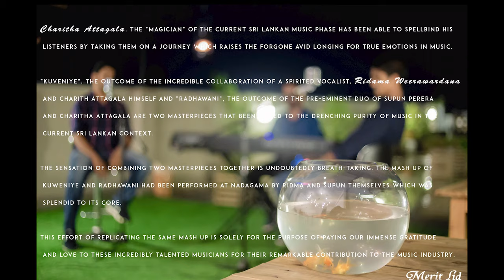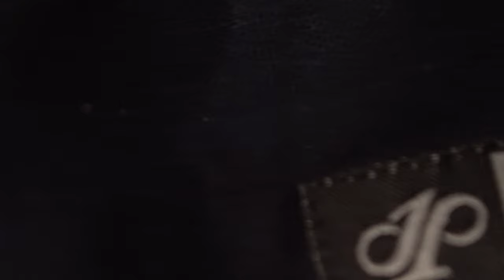Kuweni & Radhawani Mashup | Sajjaya SingOff | Sajana Warakagoda and Shahen Silva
Charitha Attalage. The “magician” of the current Sri Lankan music phase has been able to spellbind his listeners by taking them on a journey which raises the forgone avid longing for true emotions in music.
“Kuveniye”, the outcome of the incredible collaboration of a spirited vocalist, Ridma Weerawardana and Charith Attalage himself and ”Radhawani”, the outcome of the pre-eminent duo of Supun Perera and Charitha Attagala are two masterpieces that been gifted to the drenching purity of music in the current Sri Lankan context.
The sensation of combining two masterpieces together is undoubtedly breath-taking. The mash up of Kuweniye and Radhawani had been performed at Nadagama by Ridma and Supun themselves which was splendid to its core.

This effort of replicating the same mash up is solely for the purpose of paying our immense gratitude and love to these incredibly talented musicians for their remarkable contribution to the music industry.

Recorded at Udara Fernando Recording Studios Moratuwa
Mixed and Mastered by Udara Fernando
Shooted at Pearl Bay Studios Maharagama